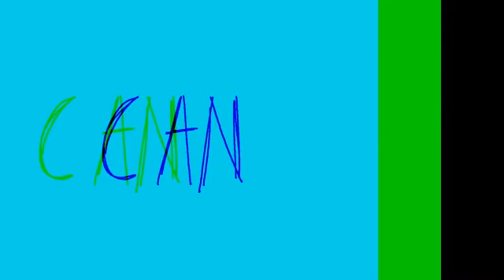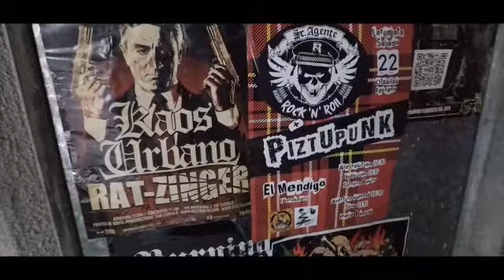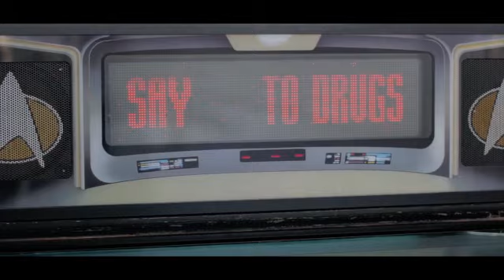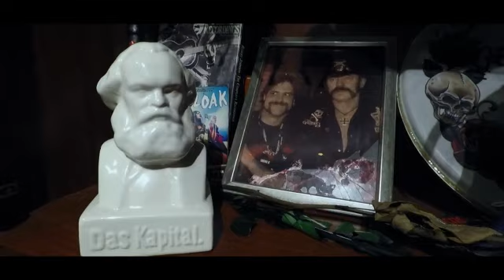Sin Bandera Radio #9 Yoko Factor - Rat - Zinger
Entrevista crossover en video a Andrea y Pablo de Yoko Factor y Podri de Rat- Zinger donde hablamos de sus nuevos discos y un millón de cosas más.

Esta entrevista forma parte del programa #9 de Sin Bandera Radio donde además de este encuentro:

Monogáfico de la banda australiana Amyl and The Sniffers.

Las novedades como oxigeno
- Las Legañas
- Amhra
- Amanda Deveil (Carcosa Records)
- Crows as Sheperds (Vampire Productions)
- ETERNAL PSYCHO (Rising Wave)
- Nuestroctubre

Interacción con el público, homenajes y mucha música.